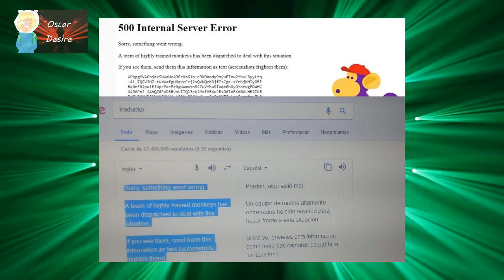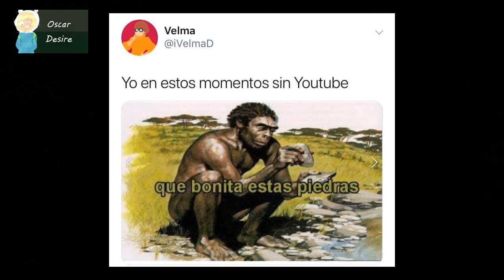Los MEJORES MEMES DE YOUTUBE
Recopilación y creación de memes para usted, disfrútelo